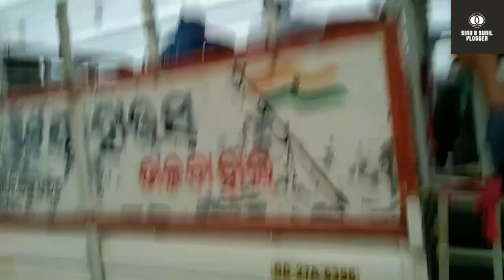VICE CHAIRMAN WINNER PROCESSION/CHAKAPADA/ CHAKAPAD BLOCK VICE CHAIRMAN/CHAKAPAD CHAIRMAN/BRAHMANPAD